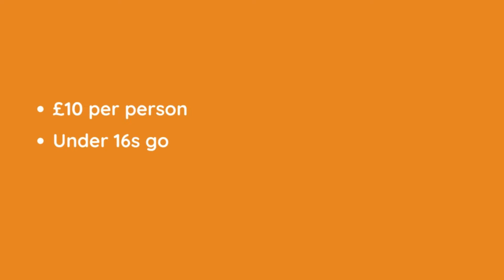Walk for Welcome Promo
Join Upbeat Communities' Walk for Welcome to raise money for our work welcoming refugees and asylum seekers.